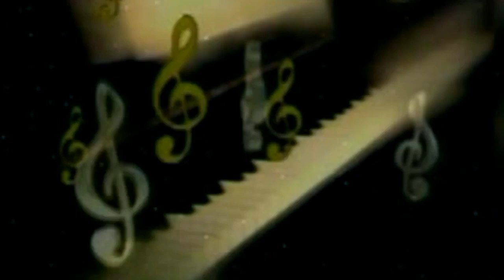Bittu Tufani का जबरदस्त स्पेशल Dj कांवर सॉन्ग | देवघर के मेला घूमे चलડ | Latest बोलबम सॉन्ग 2019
♪ Album : देवघर के मेला घूमे चलડ
♪ Song : Devghar Ke Mela Ghume Chala
♪ Singer : Bittu Tufani
♪ Lyrics : Suraj Snehi
♪ Recording :
♪ Digital : Avidz
♪ Sanyojak : Phool Kumar
♪ Video Director :
♪ Produced By :- Lalit Agarwal
SR -
T -
Director : Lalit Goel
Label : Maa Janki Series